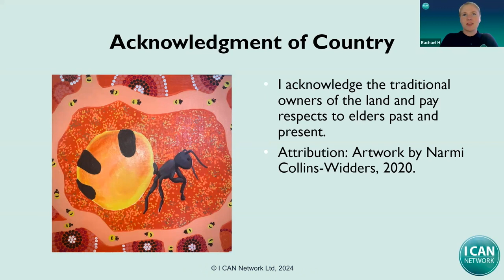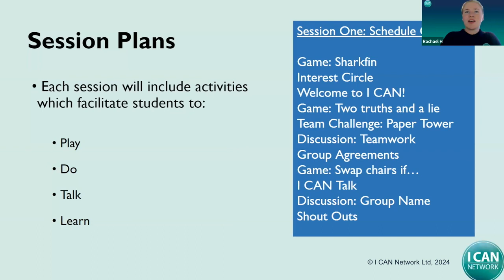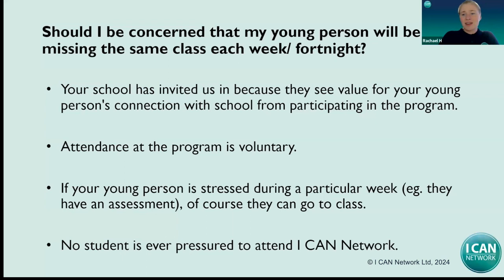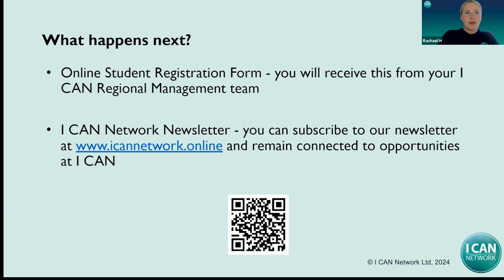I CAN School® - Welcome New Parents & Carers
Welcome to I CAN School@ new parents and carers.